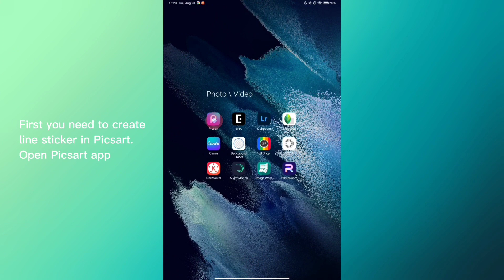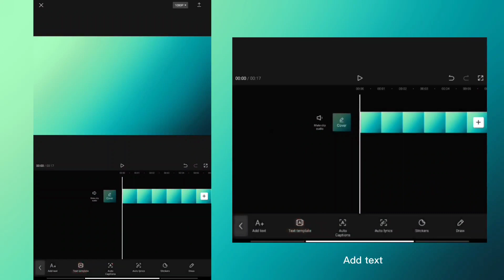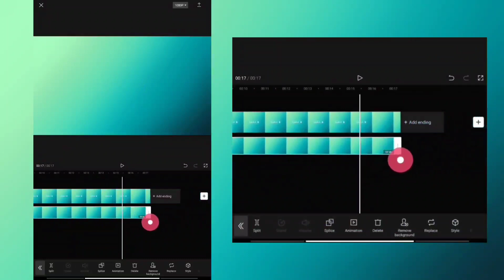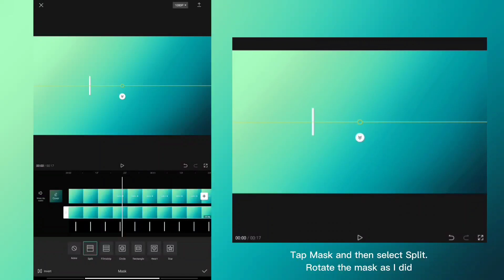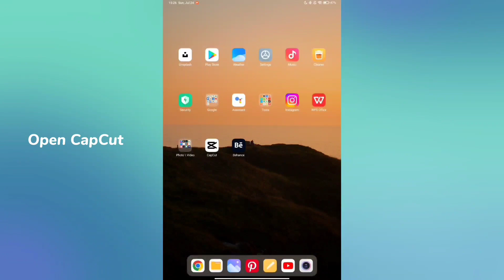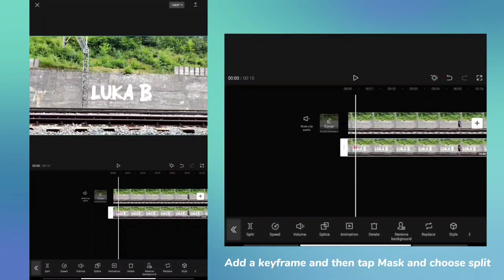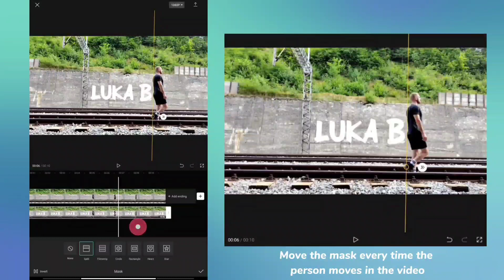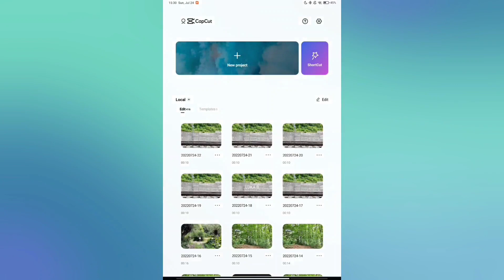Text Reveal Effect CapCut Tutorial